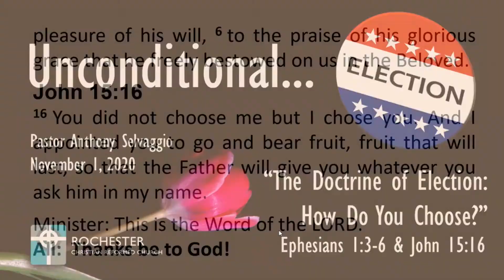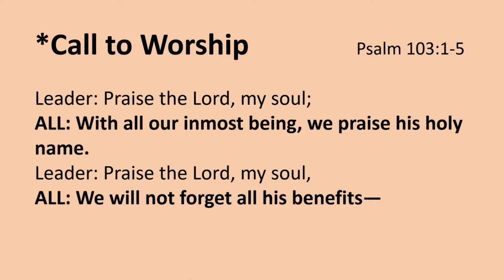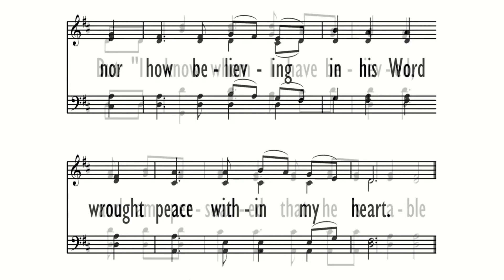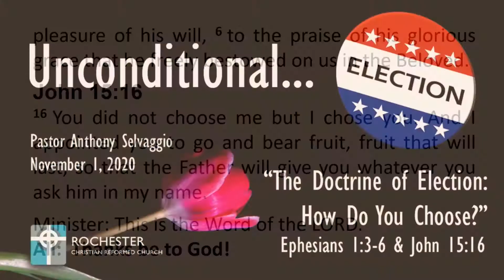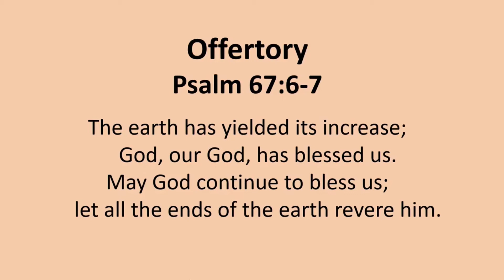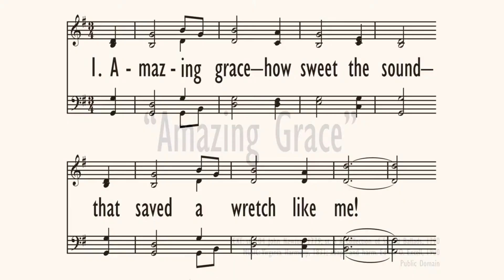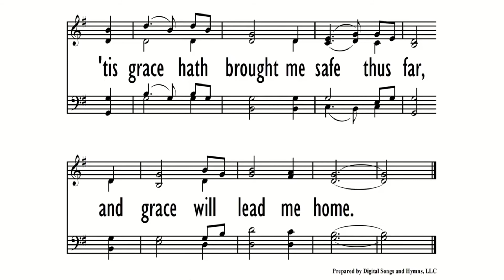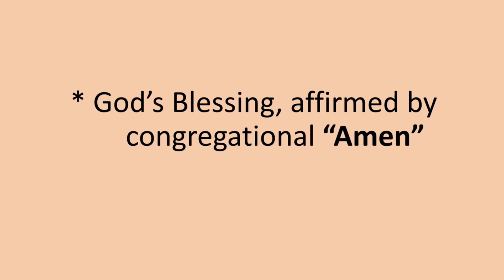The Doctrine of Election: How Do You Choose?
Worship service from November 1, 2020